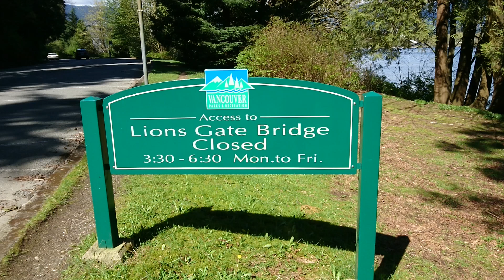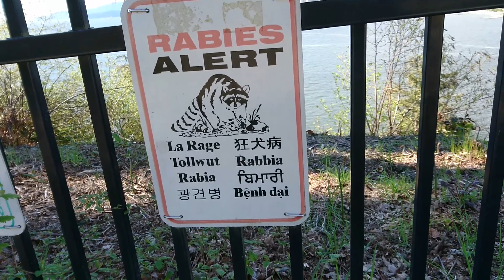Grants Adventure Episode 243 - Lions Gate Bridge Vancouver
I walk on a big bridge